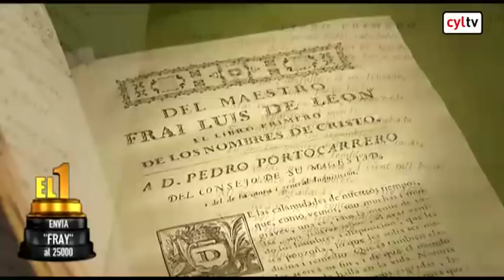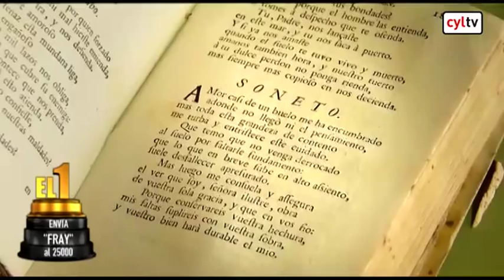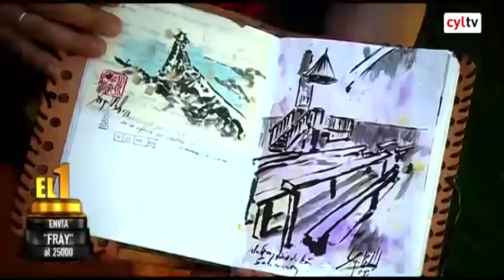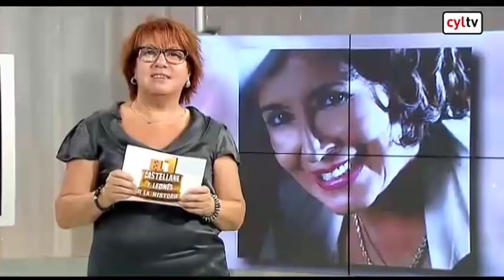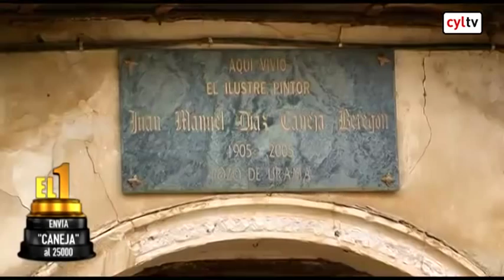Fray Luis de León, Concha Velasco, Claudio Moyano, Juan Manuel Díaz Caneja